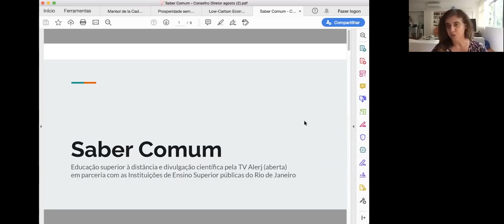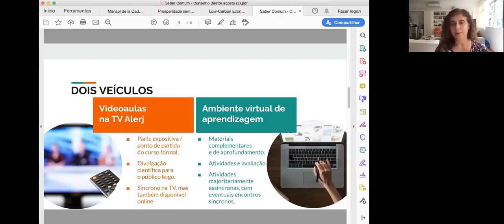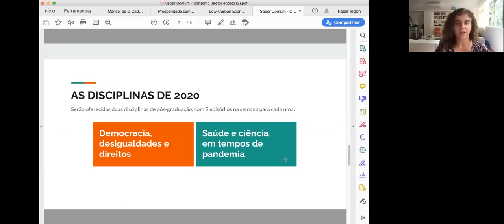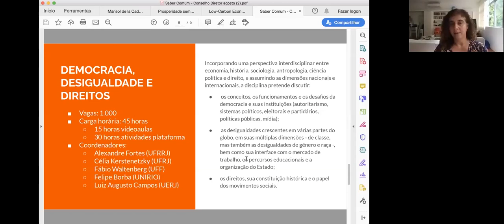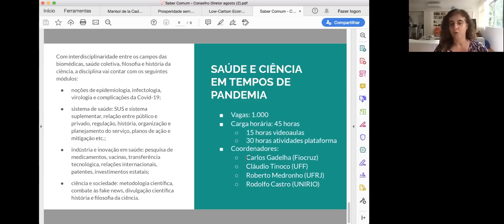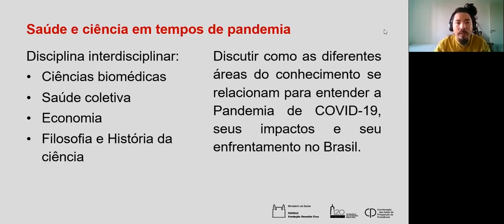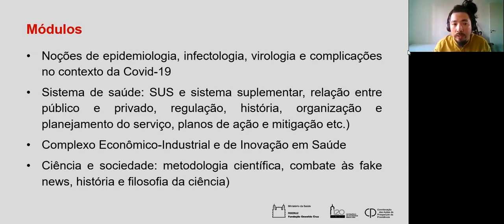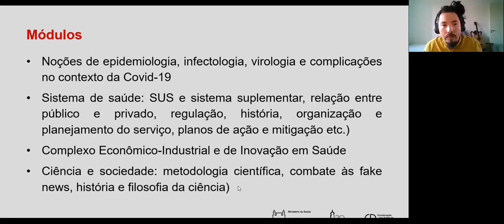8° Encontros Virtuais da Educação da - Oferta de disciplinas em parceria com universidades - 2/9/20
Projeto Saber Comum: oferta de disciplinas em parceria com universidades públicas foi o tema do oitavo Encontros Virtuais da Educação da Fiocruz. O debate foi realizado em 2 de setembro de 2020.
A atividade é uma iniciativa da Vice-Presidência de Educação, Informação e Comunicação da Fiocruz e tem como objetivo promover e divulgar as diversas ferramentas e possibilidades de interação entre a comunidade acadêmica, alunos e gestores da Fiocruz na área da educação, especialmente voltadas para a continuidade das atividades educacionais neste momento de pandemia de Covid-19.

Saiba mais aqui: